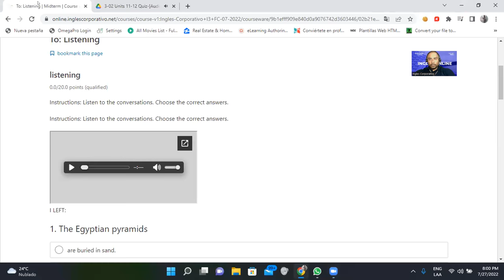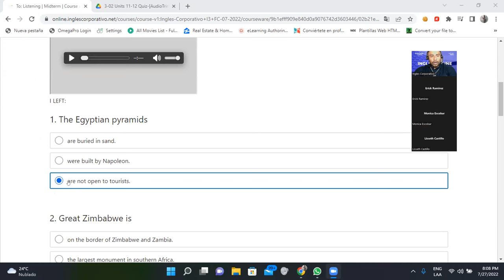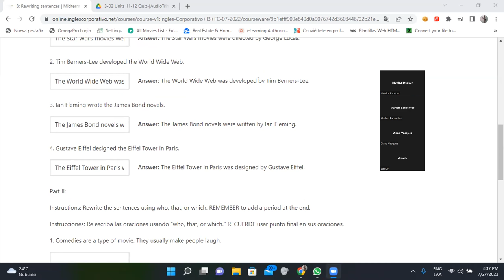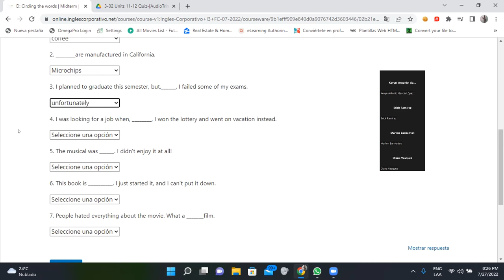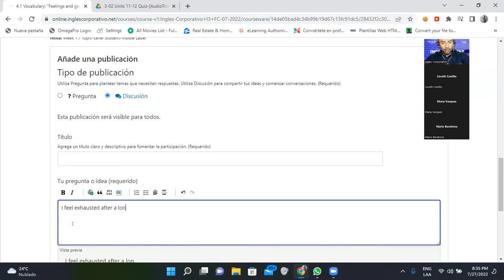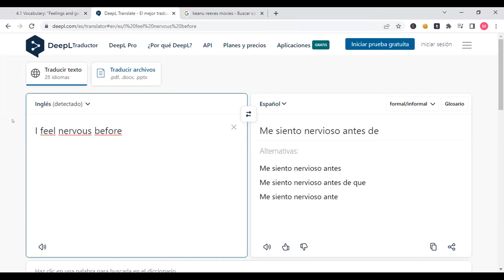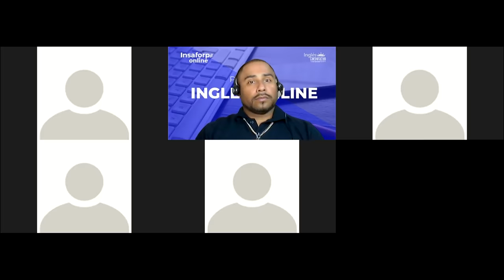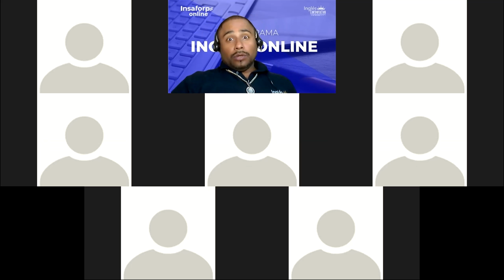Inglés Corporativo-28/07/22-Have you met Raj?